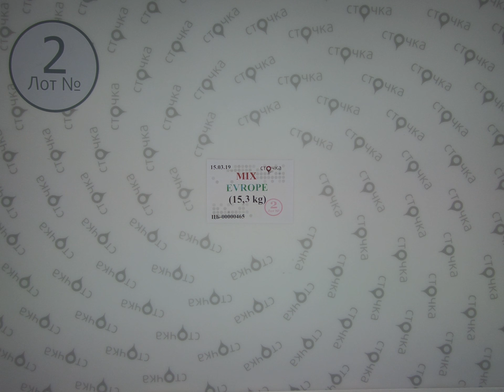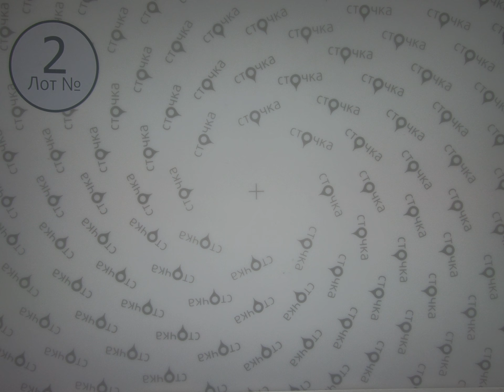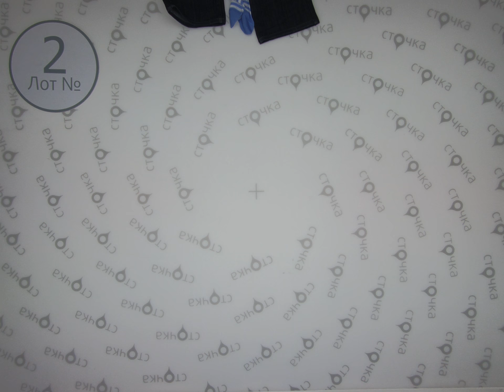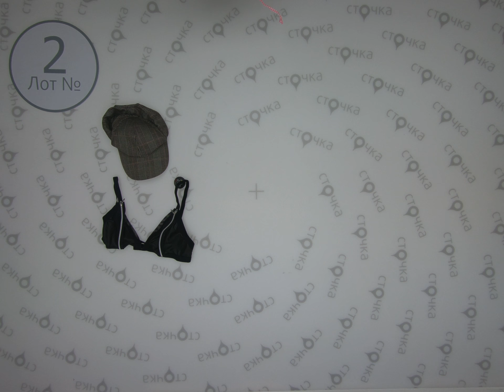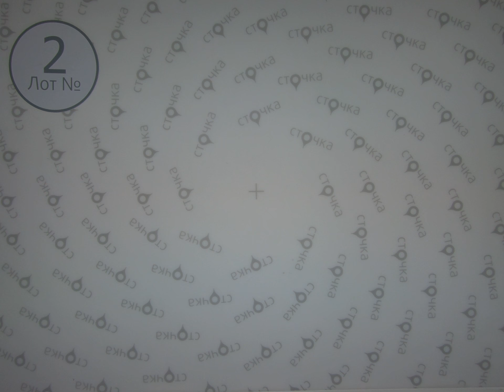MIX EUROPE *2,сток одежда оптом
Mix Europe (лот №2)
Микс модной одежды (сток)
Страна: Европа
Сезон: Демисезон
Цена за кг.: 5 евро
Цена за мешок: 76.5 евро